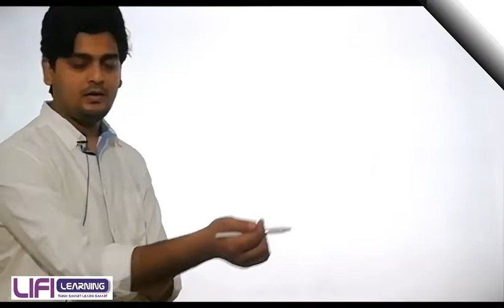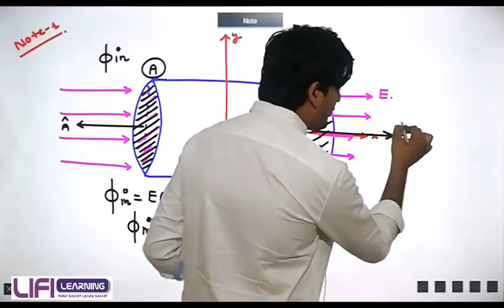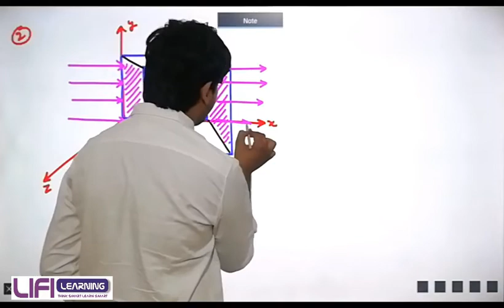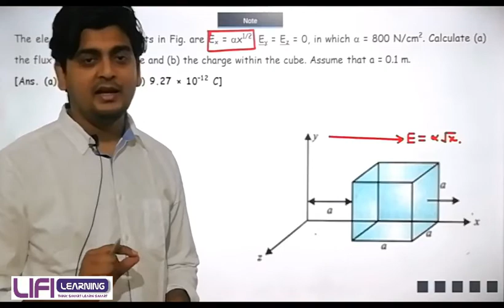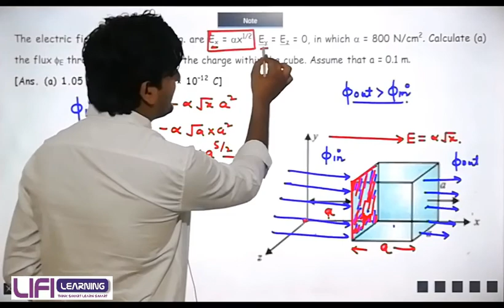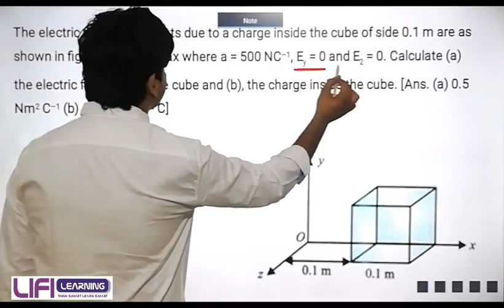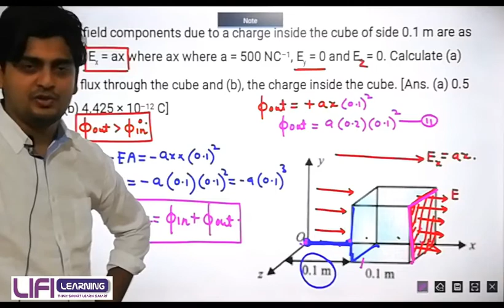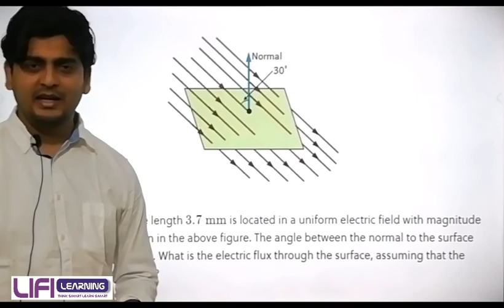LECTURE - 41, CLASS 12TH PHYSICS (ELECTROSTATICS) BOARD + JEE/NEET (HAYAT VIRTUAL CLASSROOM PROGRAM)